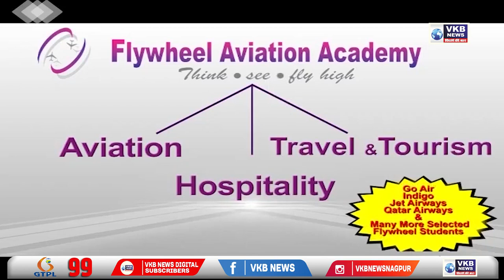पल्लवी प्राथमिक व ज्योतिबा उच्च माध्यमिक स्कूल ने निकाली "तिरंगा रैली"